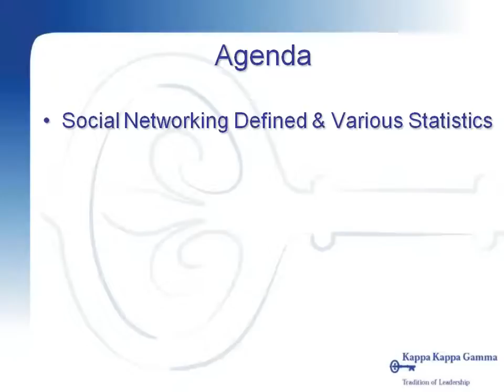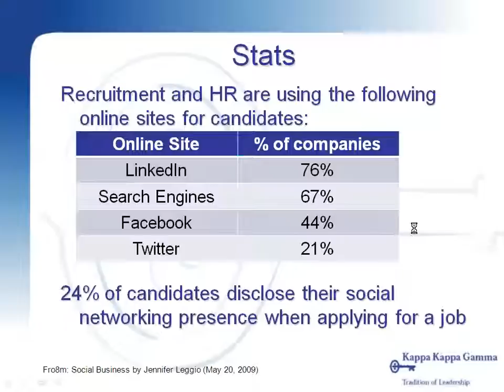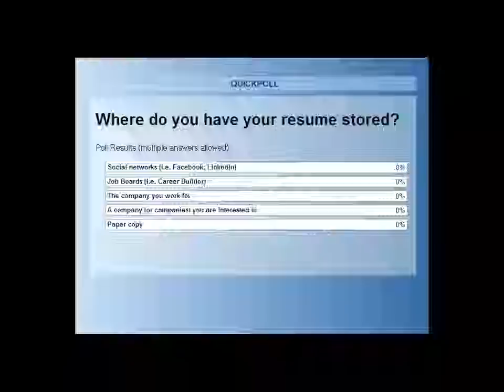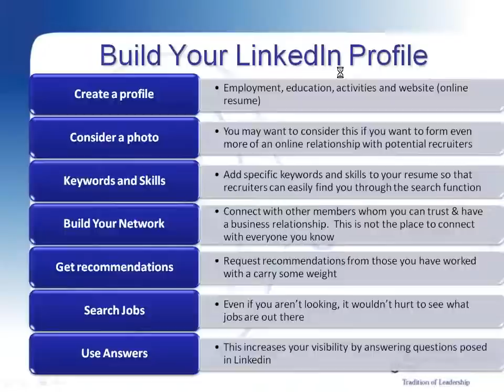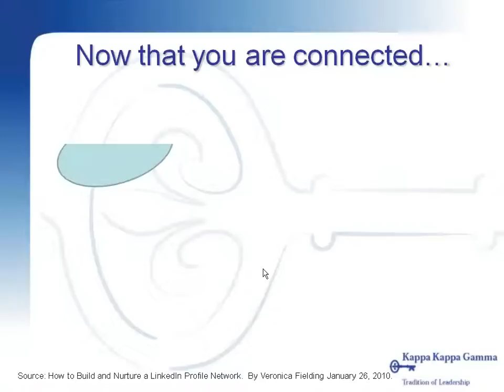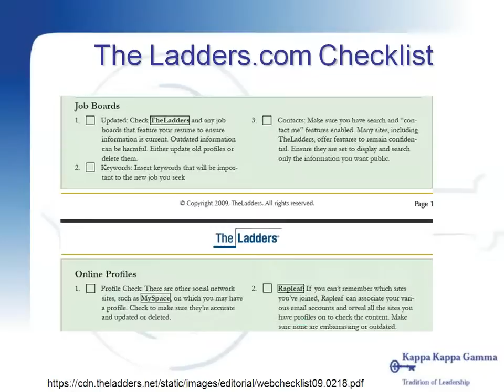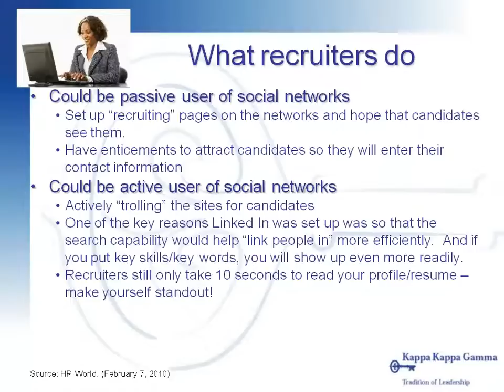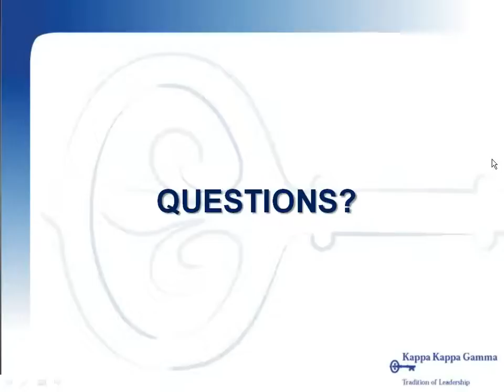Be Resourceful to Find a Job